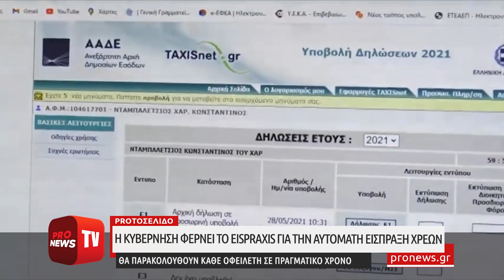Η κυβέρνηση φέρνει το Eispraxis για την αυτόματη είσπραξη χρεών